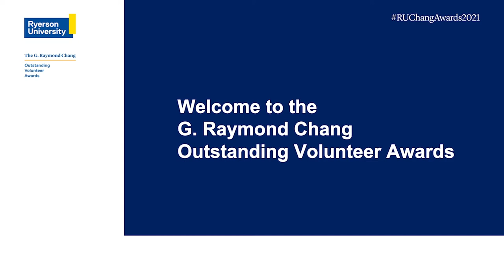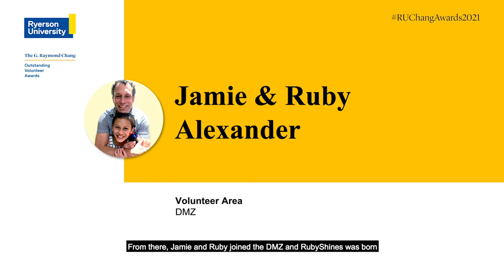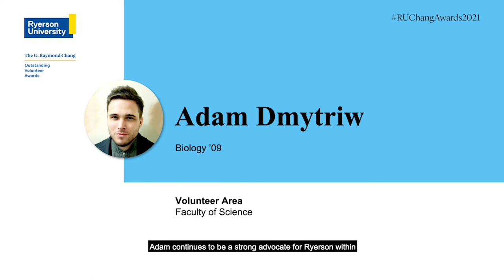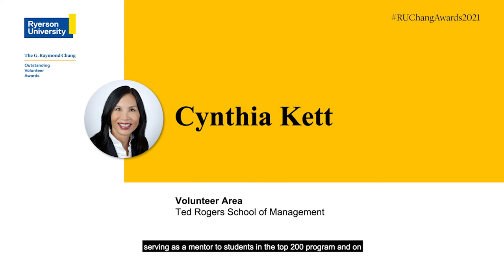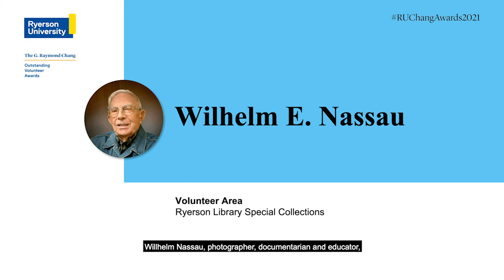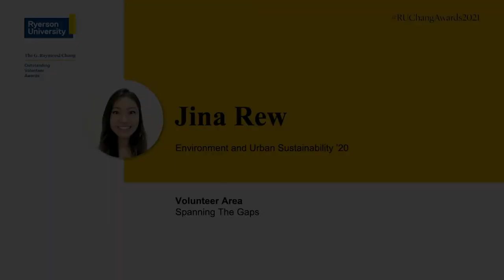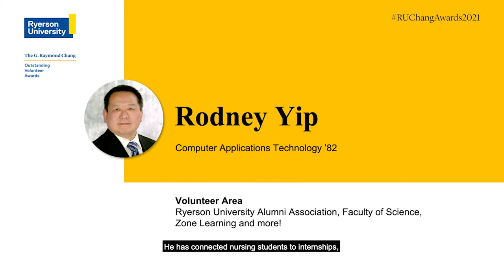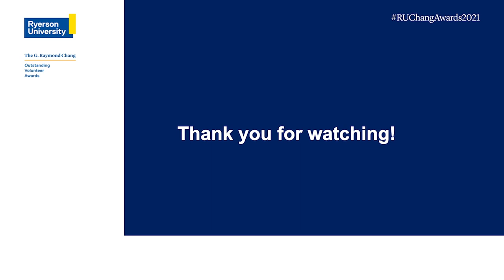G. Raymond Chang Outstanding Volunteer Awards 2021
On April 22, 2021, 37 alumni and friends of Ryerson were celebrated at The G. Raymond Chang Outstanding Volunteer Awards. The event recognizes the exemplary generosity and contribution of alumni and friends to Ryerson University. The awards are named in honour of G. Raymond Chang, the late chancellor emeritus of Ryerson University and Officer of the Order of Canada, for his deep belief in the importance of volunteering.